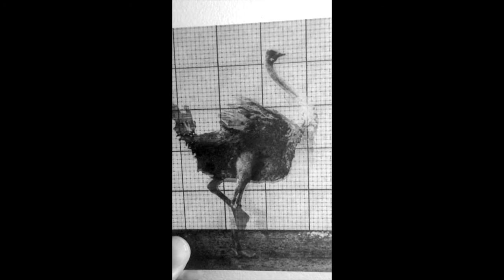Ostrich, Of Course